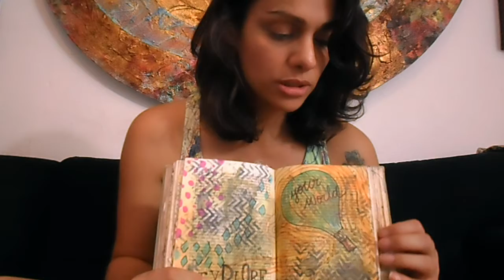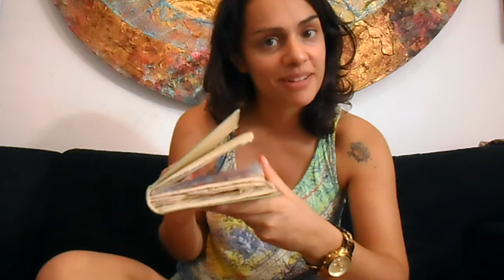Decorando o Altered Book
Explicando um pouco sobre o Altered Book.
Qualquer dúvida perguntem.
Obrigada pelo Carinho de vocês :D
insta e twitter @cibeledegrazia